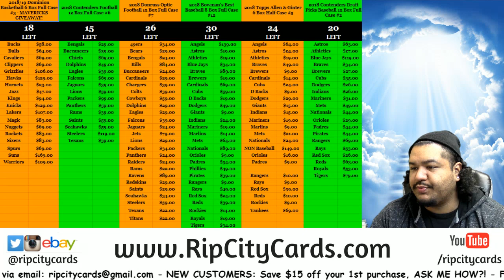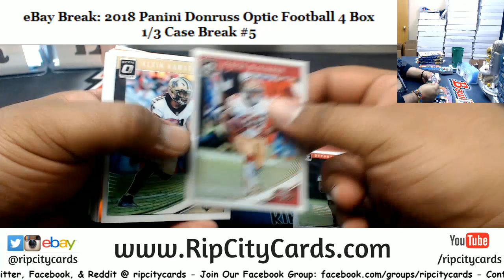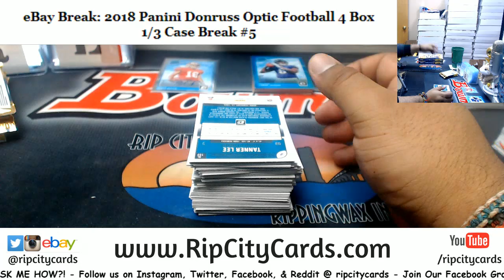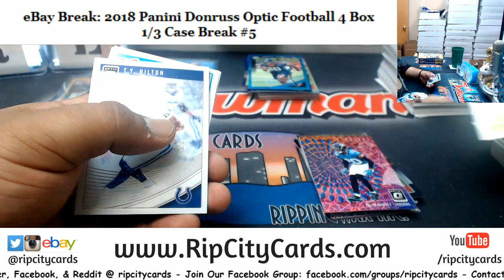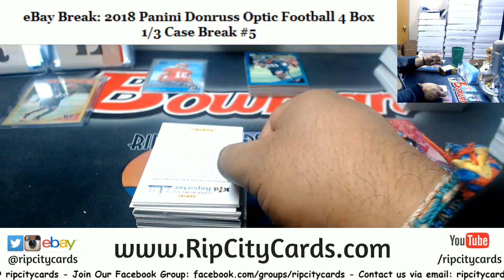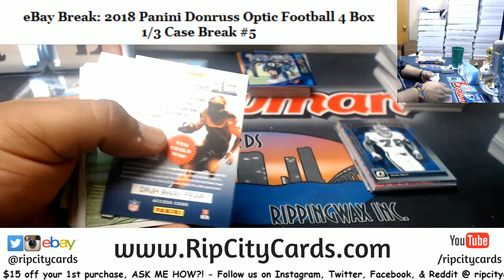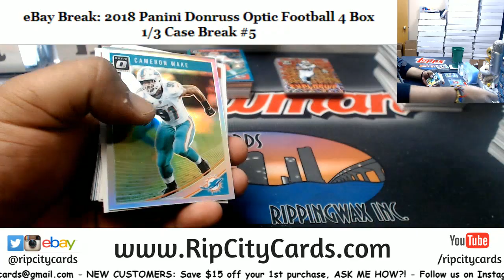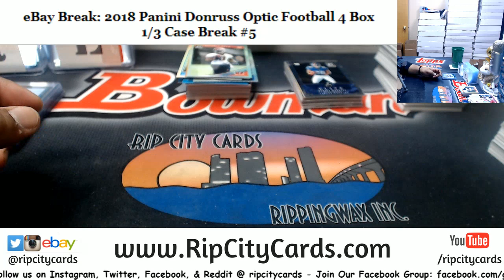2018 Donruss Optic Football 4 Box #5 EBAY